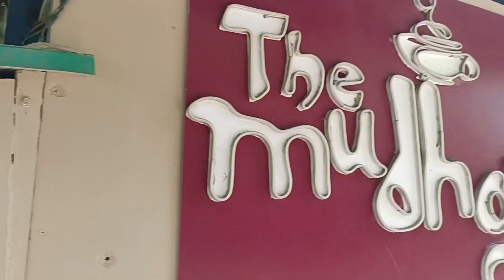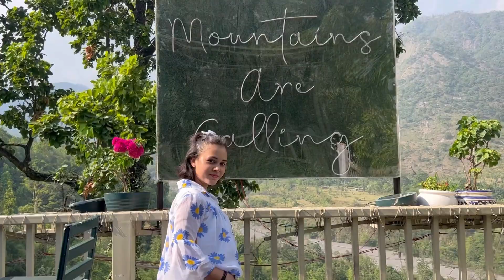Ye kaha aa gaye hum 😟 | @DVLOGS02 ❤️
Hello guys 🙌🏻
So we are back with our new video 😍